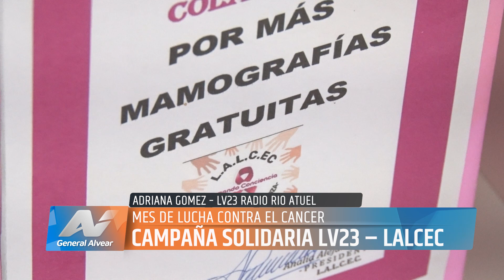CAMPAÑA SOLIDARIA LV23 – LALCEC - ADRIANA GOMEZ